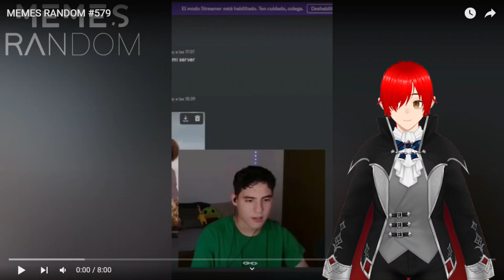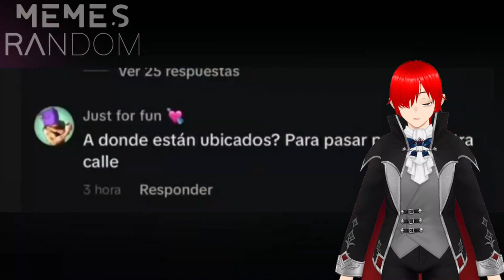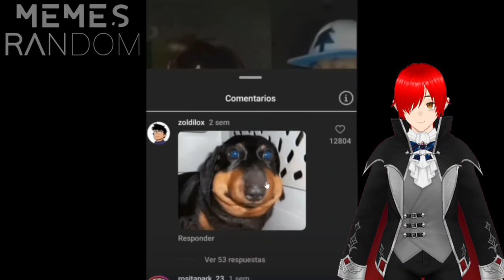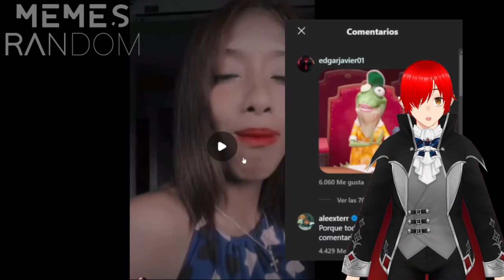Memes Random #57 Reacción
Regresaron las reacciones a Canal Random XD. disfrutenlo.